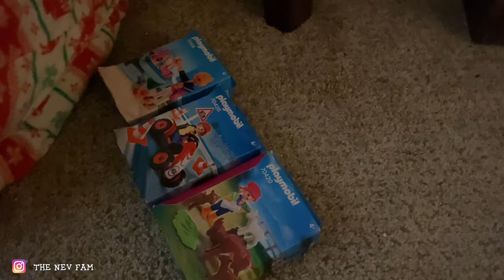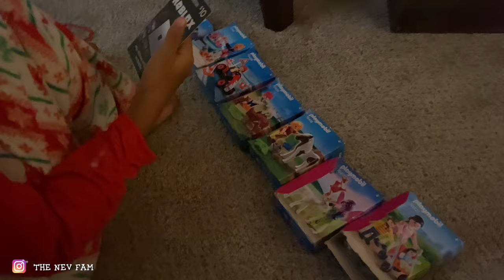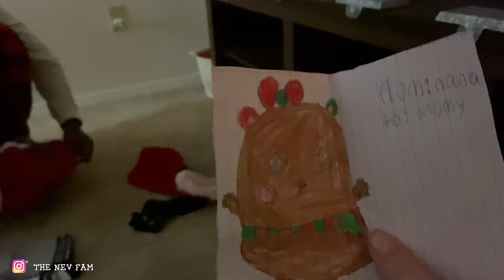WHAT’S IN MY STOCKING??? It was the night before Christmas | Vlogmas *The Nev Fam*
TURN ON THE BELL for shoutouts, and to never miss a post of fun activities, reactions, challenges, pranks, games, trips, daily vlogs and more!!!